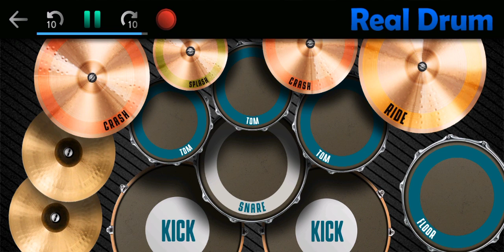DJ ALREADY FULL BEAT REMIK VIRAK TIK TOK VERSI REAL DRUM COVERR.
Semoga video ini dapat menghibur teman-teman dan maaf jika video ini banyak kekurangan.

Lagu JUDUL LAGU - NAMA PENYANYI/BAND ASLI | DJ DIDIT

dan follow facebok Pahri Chanel

dan follow tik tok PAHRI 5547